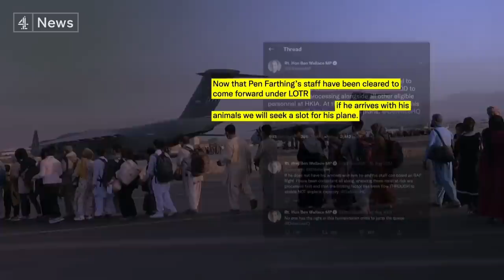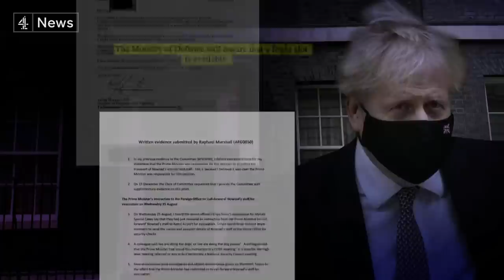PM denies authorising animal evacuation from Afghanistan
But questions over Boris Johnson's alleged involvement in airlifting animals out of Afghanistan will not go away.

The prime minister again denied directly authorising the airlift of dogs ahead of desperate people as Kabul fell in August.

He brushed off the allegations, describing them as "total rhubarb" during a visit to north Wales.